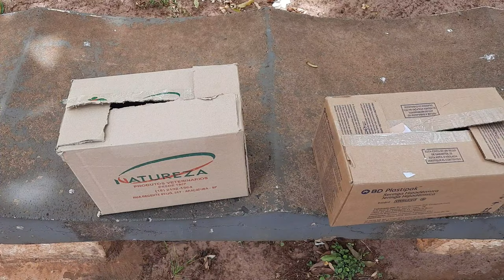Bady Bassitt ou Borboleta? | Arena B8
Instagram Elviajor